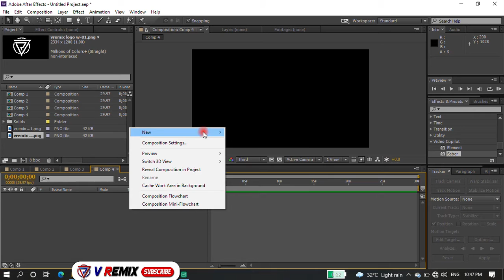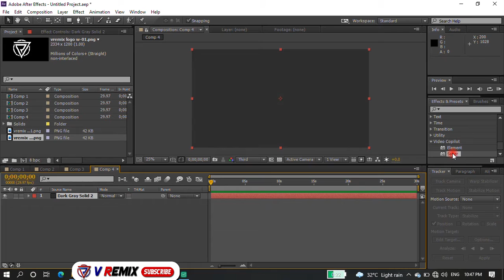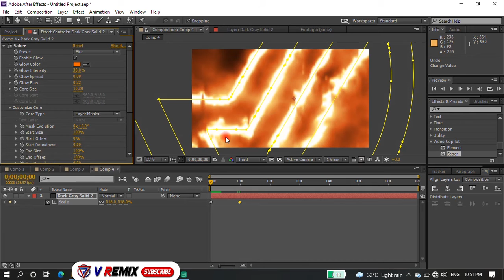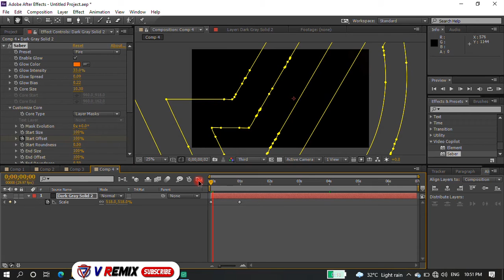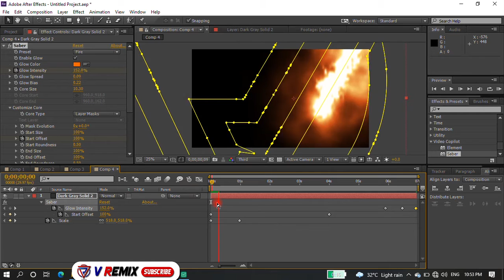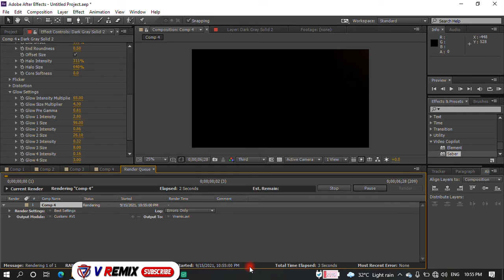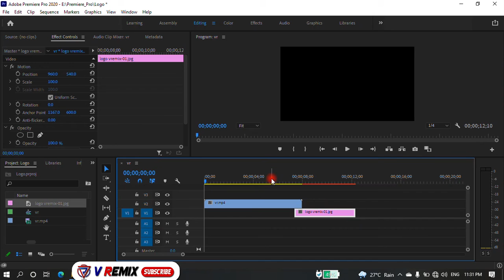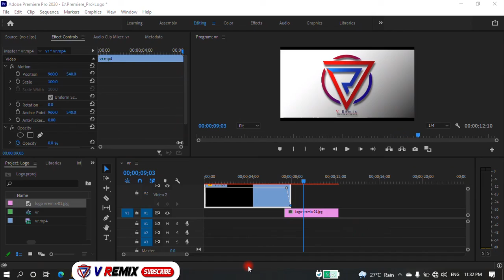after effects intro tutorial Saber plugin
V Remix
Saber plugin